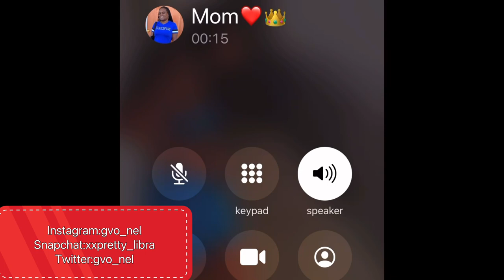I covered my front room in gift | prank on my mom | Vlogmas Day 9